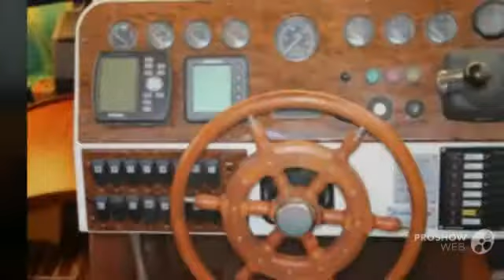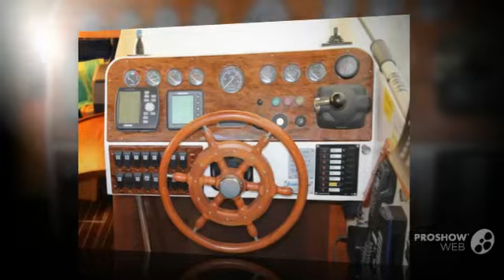Scand Baltic 29 Ma8417 Power boat, Motor Yacht Year - 199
Scand Baltic 29 Ma8417 Power boat, Motor Yacht Year - 199 video. If you do not like the video Scand Baltic 29 Ma8417 Power boat, Motor Yacht Year - 199, write comments what is missing, we are always happy to help you.